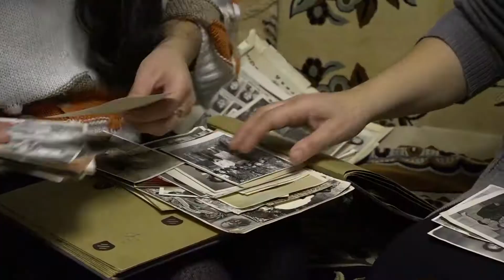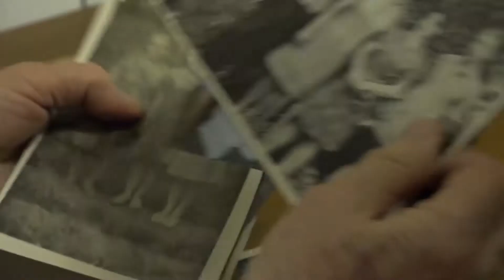Housing Assistance to a Large Artsakh Family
A profile of the Poghosyan family of Artsakh, for whom New Year’s Eve took on a whole new meaning in 2016. That evening, the Poghosyans settled in at their brand-new home, which was gifted to them by the Hayastan All-Armenian Fund.

The Poghosyans received their house through the Hayastan All-Armenian Fund’s “Our Home” project, which provides housing assistance to economically disadvantaged families with five or more children in Artsakh, aiming to address the urgent need for improving the economic lives of such families and helping boost demographic growth.

Like all “Our Home” project homes, the Poghosyan family’s house features a complement of amenities and human comforts, including furniture and appliances. The property also boasts a large lot, including a sizeable backyard.